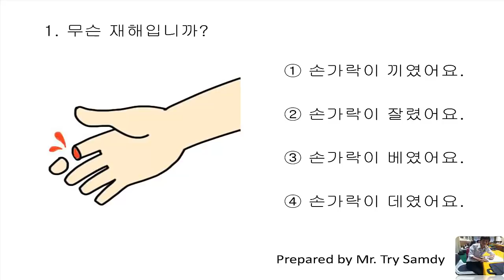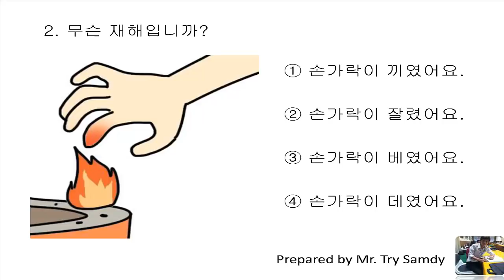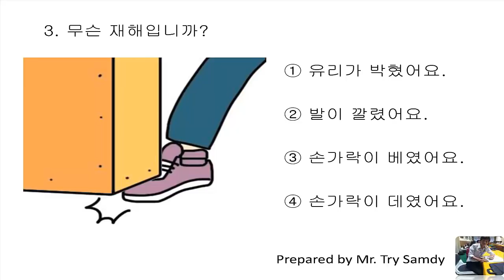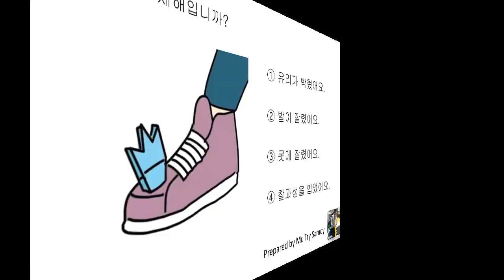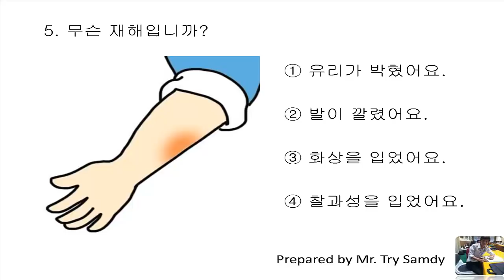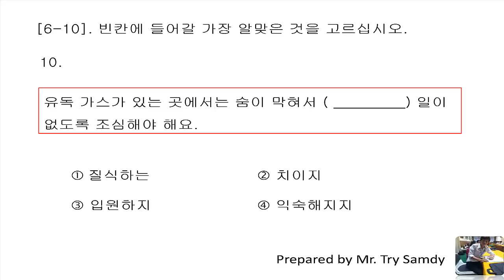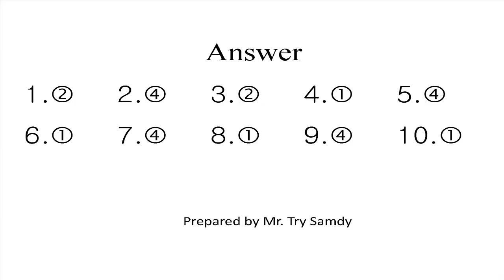EPS-TOPIK 2018 Reading Question 93 New 2018 with answers